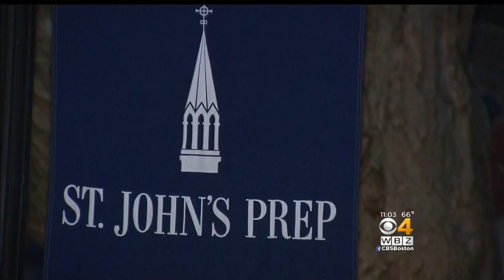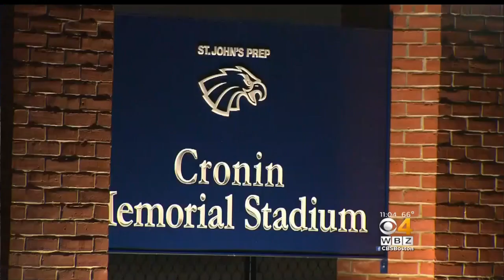St. John's Prep Places Brother On Leave Following Accusations Of Child Sex Abuse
St. John's Prep has put Brother Robert "Bob" Flaherty on leave following accusations of child sexual abuse. WBZ-TV's Juli McDonald reports.